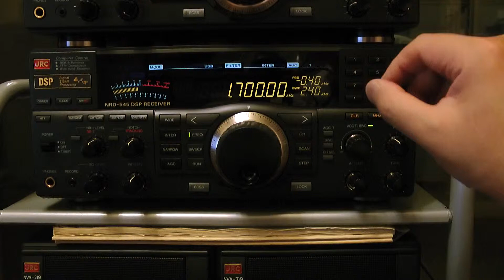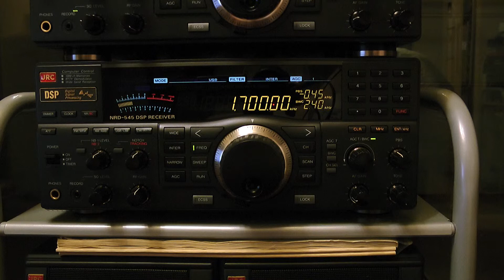1700kHz XEPE-AM / ESPN Parte2 Trans-Pacific MW-DX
24  Set. 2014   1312UTC (24  Set. 2212JST)

Output: 10kW

Luogo : Tokio
Ricevitore: JRC NRD-545
Preselector: MFJ-956
Antenna: Wellbrook ALA-1530S+